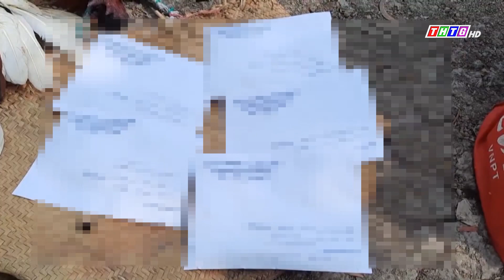Đội cảnh sát điều tra tộ.i p.hạm xóa tụ điểm đ.á g.à